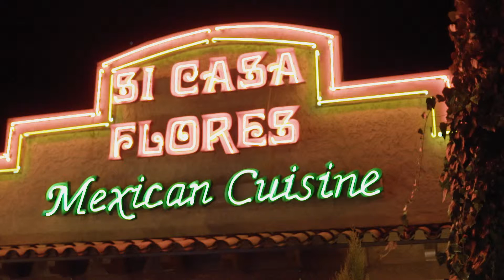Si Casa Flores - Grants Pass, Oregon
We produced a video for the best restaurant in Grants Pass, Si Casa Flores!